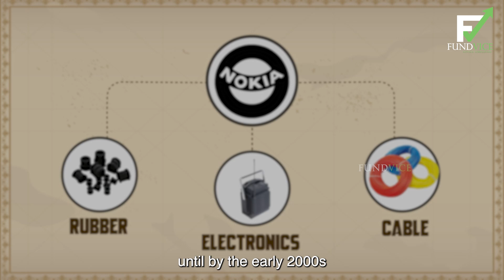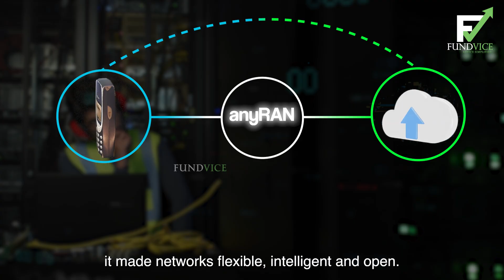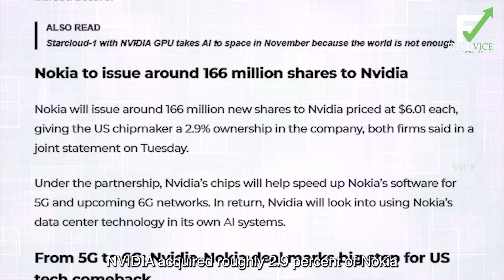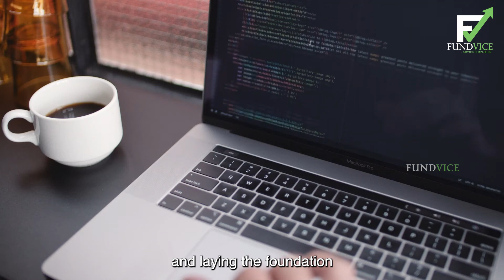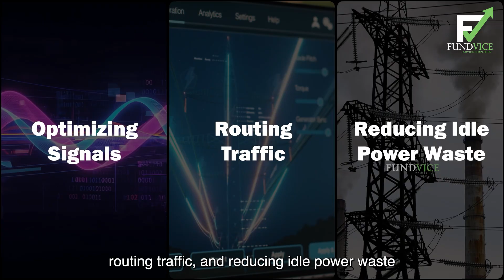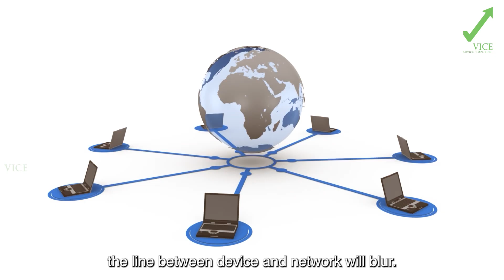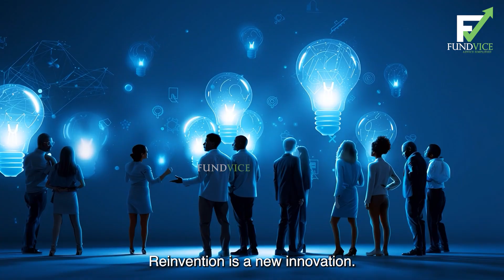“Nokia Didn’t Die. It’s Powering NVIDIA’s AI Future”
Nokia didn’t die with the iPhone era – it quietly rebuilt itself into the backbone of global connectivity. Now, with a $1B partnership and a 2.9% stake from NVIDIA, it’s betting on the world’s first AI-native network that could power a $200B market by 2030.​

In this video, we break down:

How Nokia went from “dead phone brand” to invisible telecom powerhouse.

Why NVIDIA is betting $1B on networks instead of just data centers.

What AI-native networks (AI RAN) actually mean for your calls, your car, your city and the environment.

How this shift could impact investors, engineers, and the future of 5G, 6G and beyond.​

By the end, you’ll know whether this is just another corporate headline – or one of the most important infrastructure bets of the next decade.